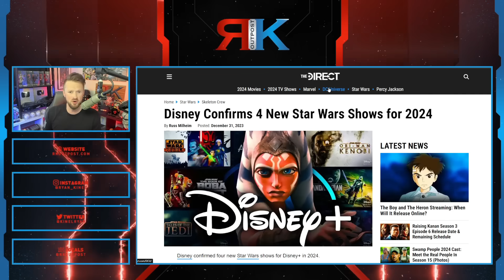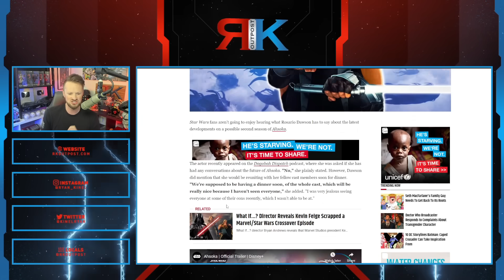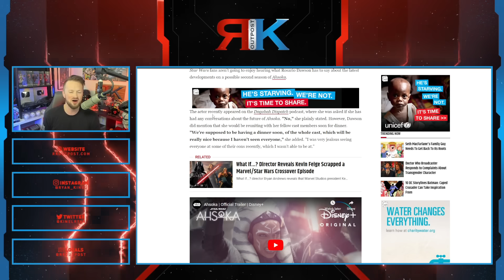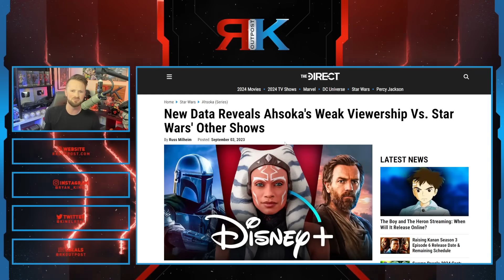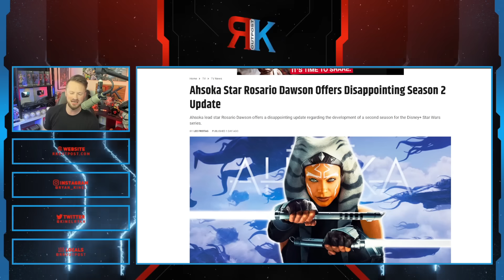Ahsoka Season 2 CANCELLED?!? | Rosario Dawson Gives BAD NEWS After Disney Star Wars DISASTER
A HUGE thank you to the following Patrons!:
Master Level:

Knight Level:

Mike Jackson -
Saberian Dream –
Rushin Bob -
Padawan Level:
Optimus Prune -
R R -